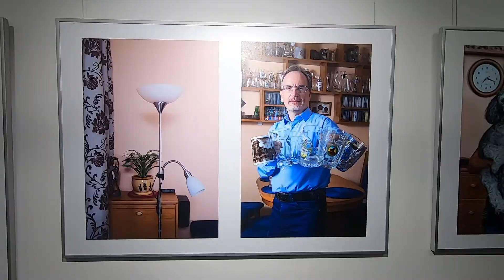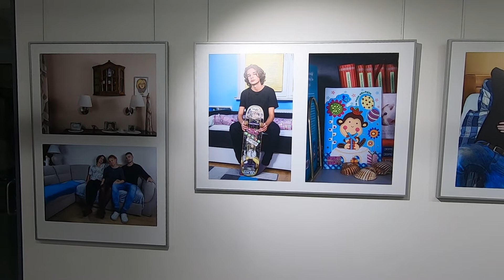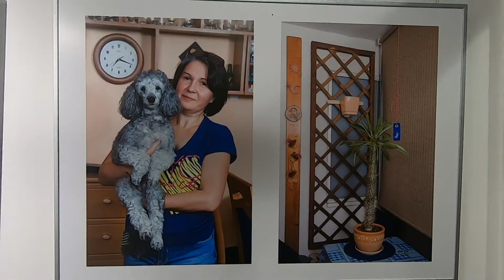"Órsynuf. Portret nieznany. Kontynuacja"